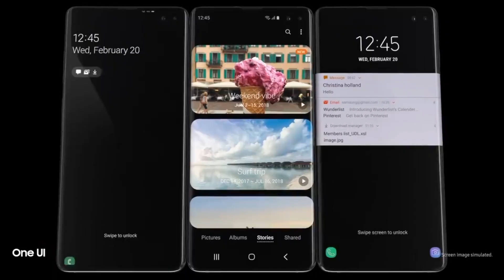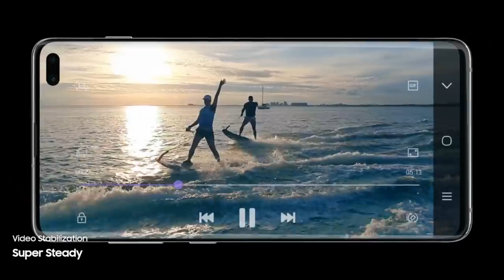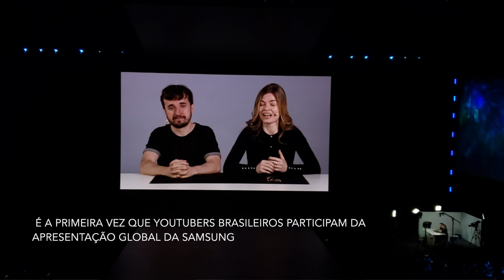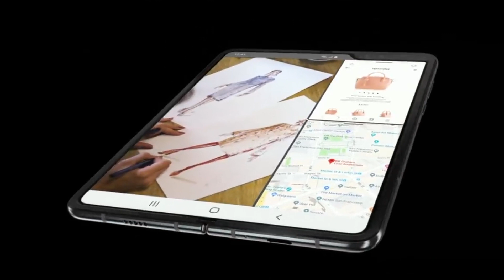Próxima parada: San Francisco com Samsung e Galaxy S10 | PROPMARK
O local foi escolhido pela marca para apresentar os novos smartphones da linha premium. A Samsung também apresentou o Galaxy Fold, o primeiro celular de tela dobrável do mercado. Acompanhe!